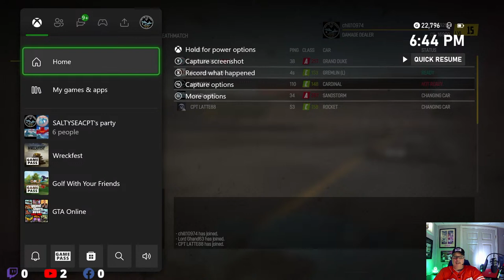Memorial Day Stream . Welcome to the Chill Zone !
If you like what you see. Welcome to the Chill Zone !
Down bellow is a list of channels you should check out. They are all great and friends of the Chill Zone.
If i missed anybody . Feel free to add your channel in the comments bellow !